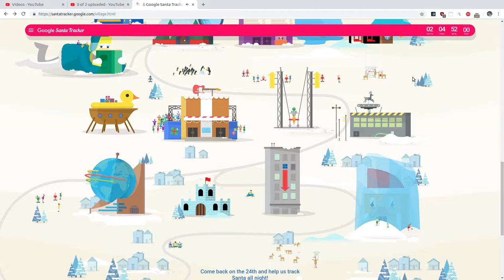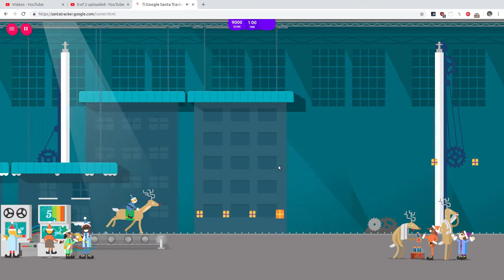Google Santa Tracker 22nd December 2018